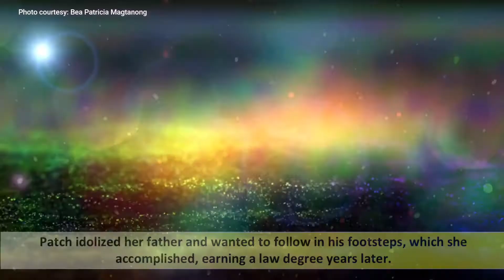WE WANT TO SEE THESE WOMEN IN MISS UNIVERSE PH 2022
Here are two of the Philippines' former Miss International candidates who are on our wish list for Miss Universe Philippines 2022.

They're also two ladies that have sparked a lot of interest in joining MUP, because if they do, the Philippines has a good possibility of winning the next Miss Universe crown following Catriona Gray.